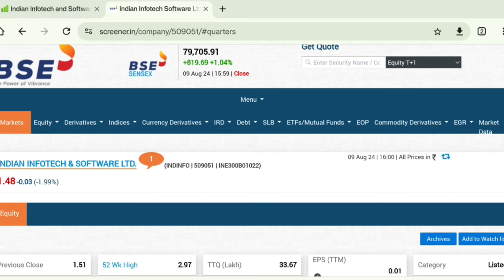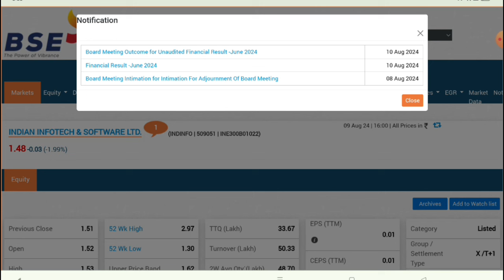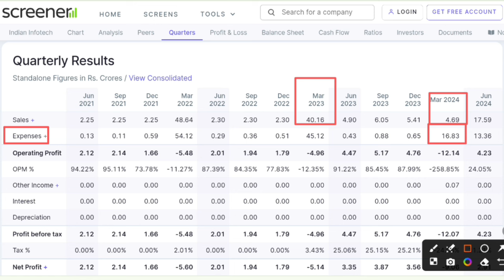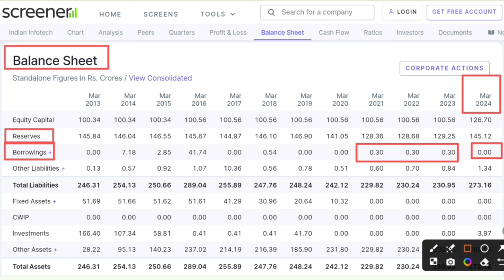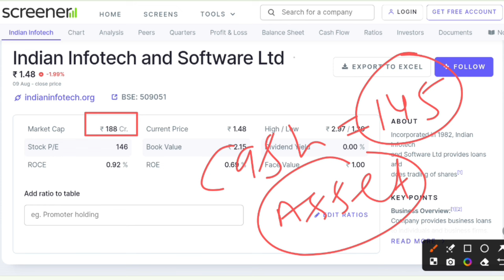Indian infotech and software ltd latest news । Indian infotech rights issue | Q1 results 2024 news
In this video you will know about India infotech and software ltd q1 result and lastest updates.

Hash Tags -

Indian Infotech
Indian infotech share
Indian infotech q1 result
Indian infotech q1 result 2024

Hash Tags -

Please Note:-